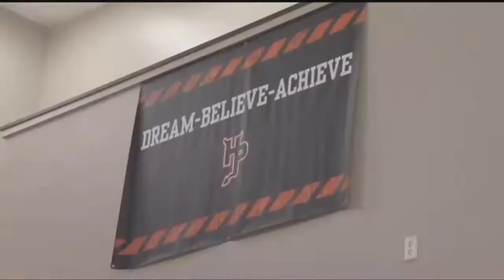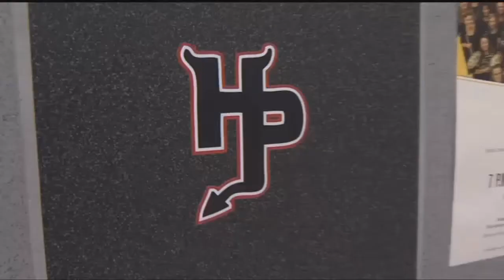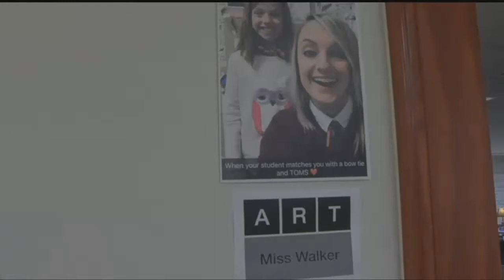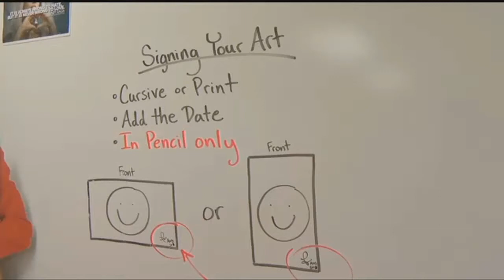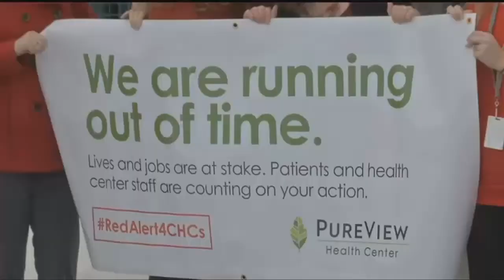Q2 5:30 p.m. Top Stories with Jay and Jeanelle, Tuesday 2-6-18